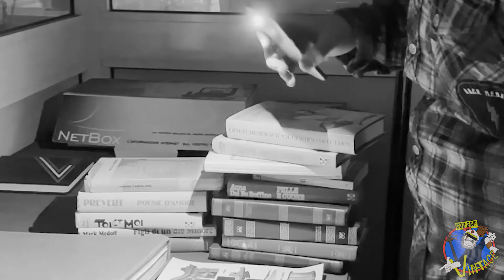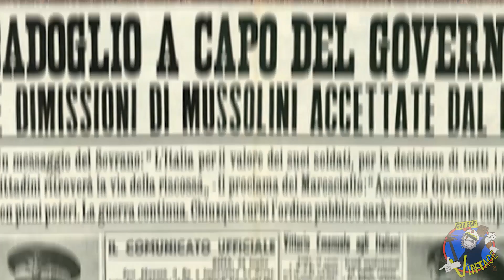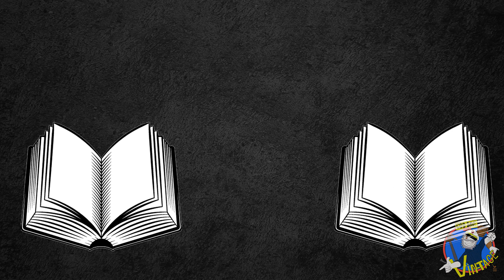Riscriviamo il 25 luglio (DOCUMENTARIO IMPERIUM)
Ciò che vedrete è una ricostruzione riportata attraverso la preziosa testimonianza di un ambasciatore che ebbe modo di incontrare B.M durante le febbrili ore del 25 Luglio del 1943. Tali fatti, riportati dalla penna di Piero Buscarol, non possono lasciare nell'indifferenza chiunque abbia a cuore la verità storica necessaria per meglio comprendere l'attualità. Per decenni una versione smussata e edulcorata di cosa accadde in quel giorno ha accompagnato una certa versione dei fatti, di comodo, ora, a distanza di settant'anni, sarebbe il momento di fare luce su tali avvenimenti senza barriere ideologiche di sorta per ricostruire in maniera veritiera una parte importante della nostra storia

FONTI:
"Dalla parte dei vinti" di Piero Buscaroli

"Uomini, cose, fatti" di Giuseppe Bastianini

"The Brutal Friendship" di William Deakin

"1943: 25 luglio-8 settembre" di Ruggero Zangrandi

"due anni di storia" di Attilio Tamaro

"Mussolini l'alleato" di Renzo De Felice